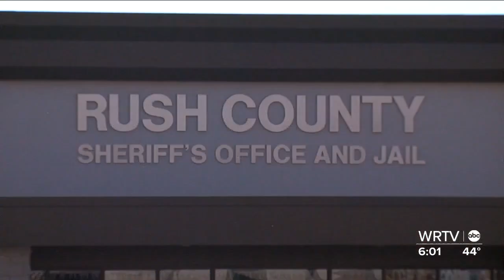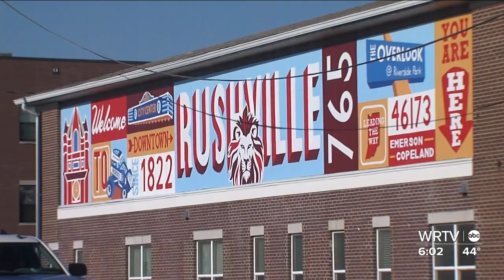Body of missing teen found buried on neighbor's property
The Rush County Sheriff's Office believes they located the remains of a missing Rush County teen, more than five months after a Silver Alert was declared for her.